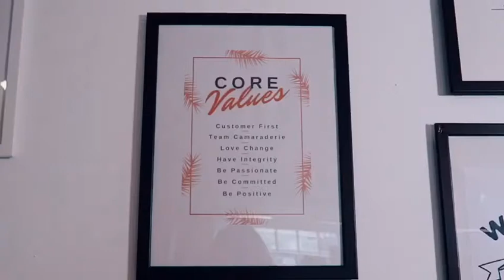互聯網創業者計劃- 馬來西亞網紅營銷公司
來自馬來西亞的網紅營銷公司創辦人參加了阿里巴巴互聯網創業者計劃後，成功構建了公司文化，立即收看以上影片，與你分享阿里巴巴價值觀體系如何驅動企業發展。